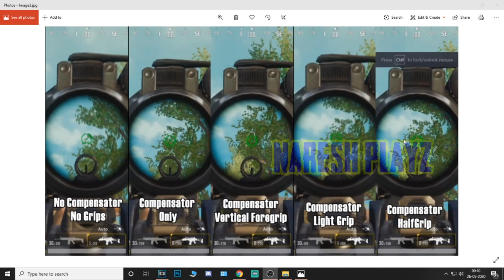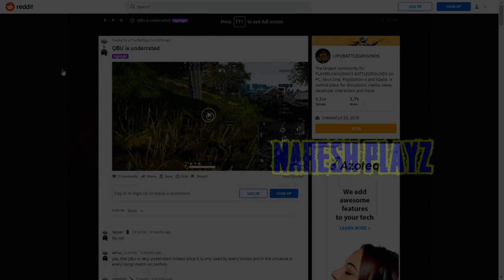PUBG MOBILE - POWER OF GRIPS | MUZZLE & GRIPS EXPLANATION | NARESH PLAYZ